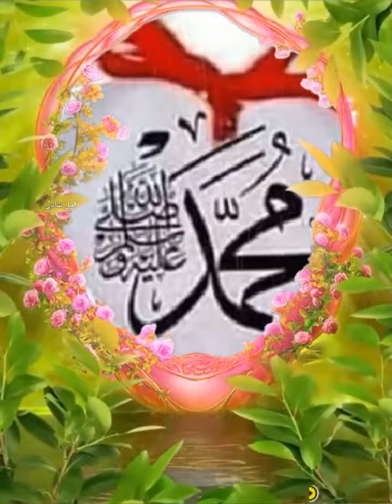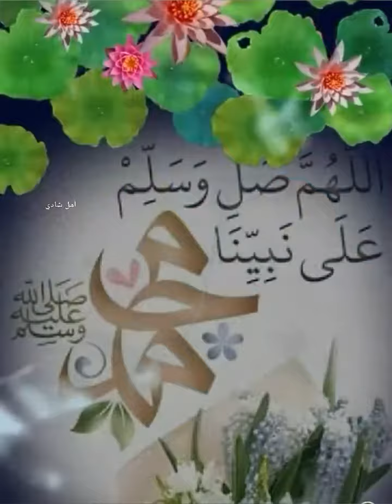قناة أبو أُســـــيد أبوالرُّب {{{ في ذكرى مولد الحبيب محمد عليه السلام}}}